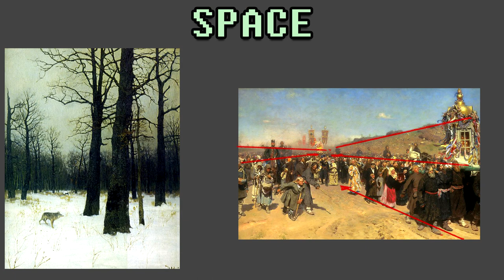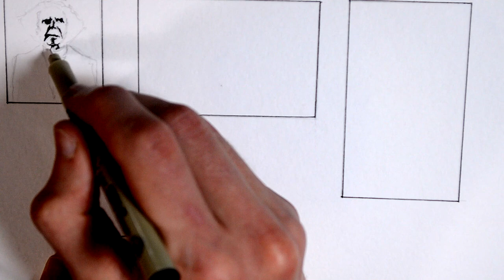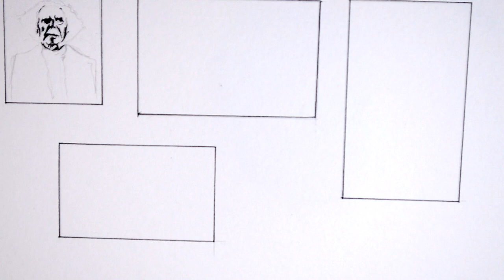Intro to Composition Part 1: SHAPE, RHYTHM, and DEPTH